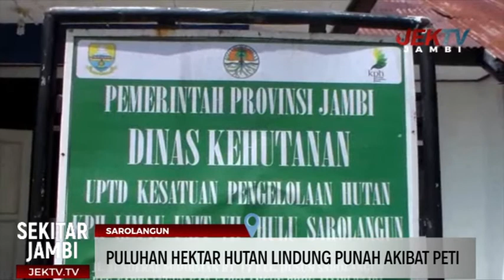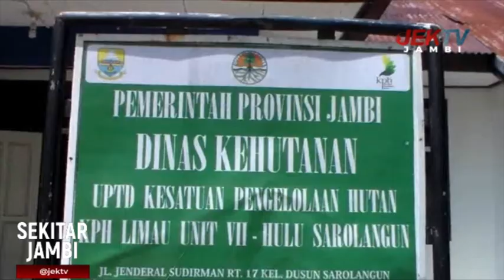PULUHAN HEKTAR HUTAN LINDUNG PUNAH AKIBAT PETI